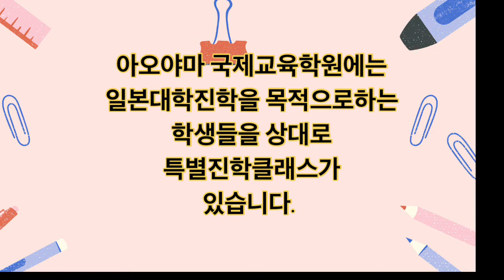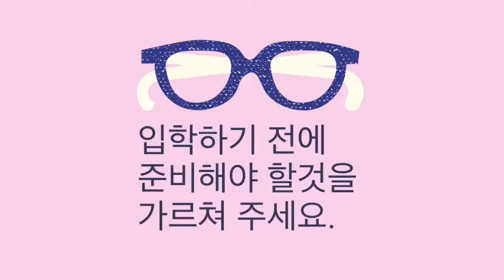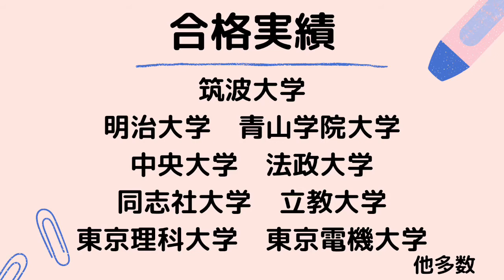아오야마 국제교육학원 「진학클래스」동영상소개(한국어판)青山国際教育学院『進学クラス』動画紹介(韓国語版)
아오야마 국제교육학원 「진학클래스」동영상소개(한국어판)
進学クラスの紹介動画紹介(韓国語版)です。